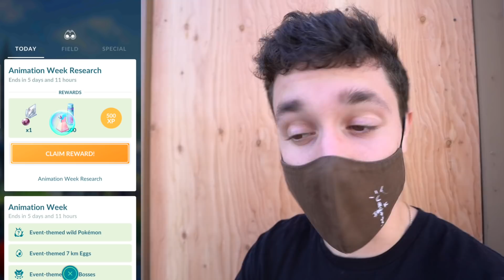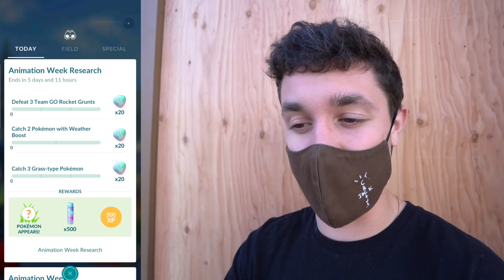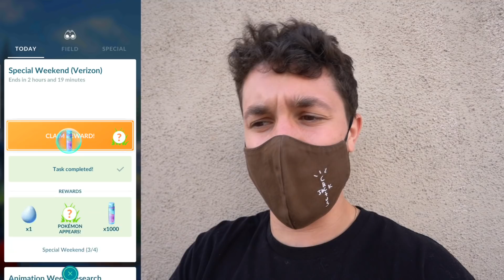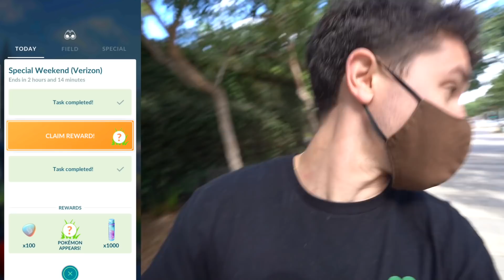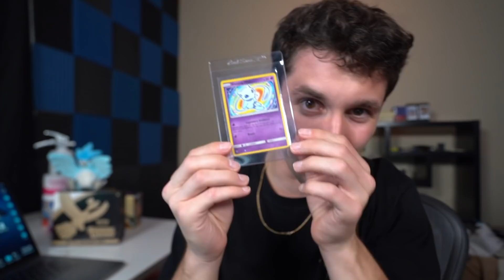I Played an EXCLUSIVE EVENT for a NEW POKÉMON... Did I Catch It? (Pokémon GO)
THE HUNT BEGINS! Today in Pokémon GO we hunt the NEW exclusive Pokémon that was released today. Did you catch this new Shiny Pokémon in Pokémon GO?